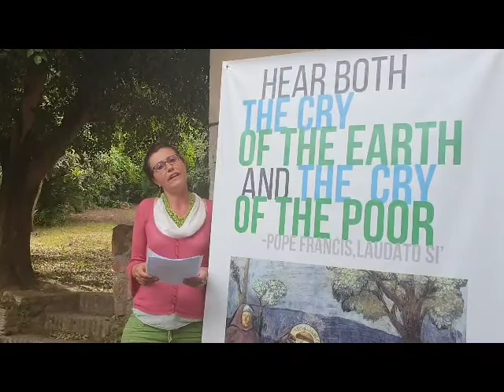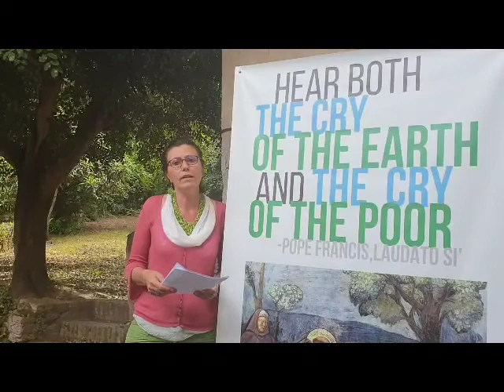20190610 Video Cecilia Dall'Oglio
Cecilia Dall'Oglio, direttrice dei Programmi europei del Global Chatolic Climate Movement sulla partecipazione della Diocesi di Padova al Second «Laudato Si'» Reflection Day mercoledì 12 giugno 2019 a Bruxelles